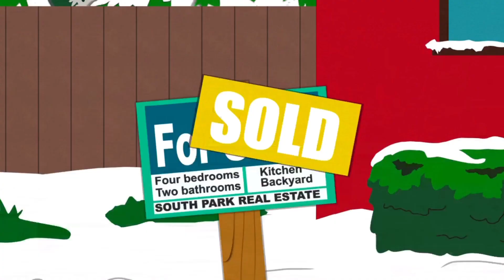the stick of truth pt1